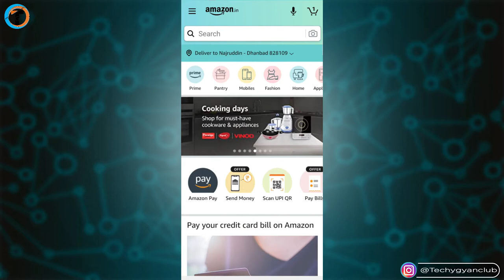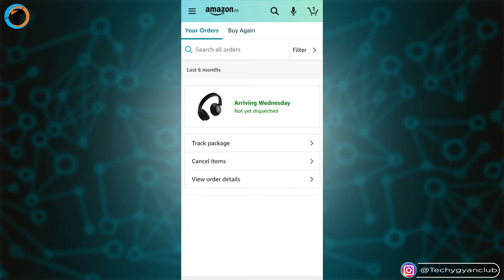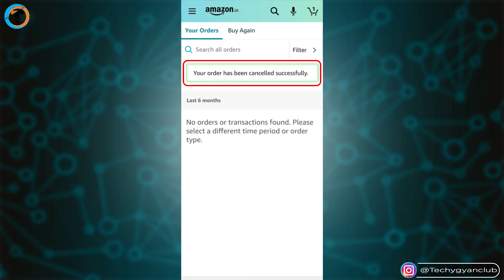How To Cancel Amazon Order In Android Smartphone Mobile | Amazon Order Cancel Kaise Kare.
How To Cancel Amazon Order In Android Smartphone Mobile or Amazon Order Cancel Kaise Kare After Shipped ya How To Delete Orders On Amazon.

Queries Solved :-
1. How To Cancel Amazon Order In Android Smartphone Mobile
2. Amazon Order Cancel Kaise Kare.
3. how to cancel order on amazon and refund
4. how to cancel order on amazon
5. how to cancel order on flipkart
6. how to cancel order on meesho
7. how to cancel order on snapdeal
8. amazon order kaise kare
9. amazon order kaise kare cash on delivery
10. amazon order kaise cancel karen
11. amazon order kaise check kare
12. amazon order kaise kare 2020
13. amazon order kaise track kare
14. amazon order kaise kare bengali
15. amazon order kaise cancel kiya jata hai
16. amazon order kaise delete kare
17. amazon order kaise return karen
18. how to cancel amazon order after shipping
19. how to cancel amazon order after payment
20. how to cancel order on amazon app
21. how to long does amazon take to refund a cancelled order
22. how to delete amazon purchase history
23. how to cancel amazon order in app
24. amazon order cancel kar sakte hai.

About Video :- Dosto iss video me maine bataya hai ki agar aap kisi product ko amazon se buy karna chahte ho aur fir aapka plan change ho jata ya aap uss product ko nahi lena chahte ho to kaise uss online order ko cancel karoge aap. Iss video me full detail me bataya hai aap full video dekhe.

My Gears :-

1. Tripod (Mobile)
2. Mobile
3. Mic
4. Laptop